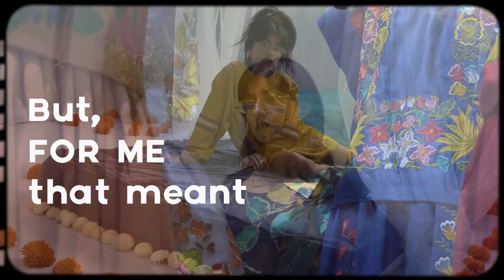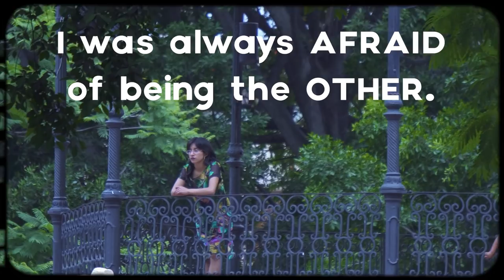CHATINOS Celebrate OAXACAN Pride | mitú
Watch Frida embrace her Indigenous Oaxacan pride and share why she is proud of her multifaceted identity.